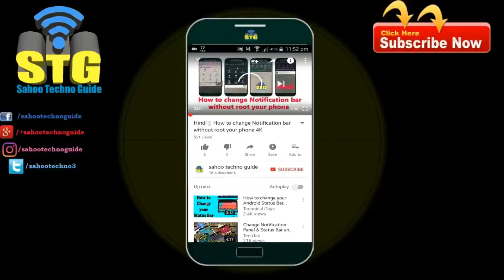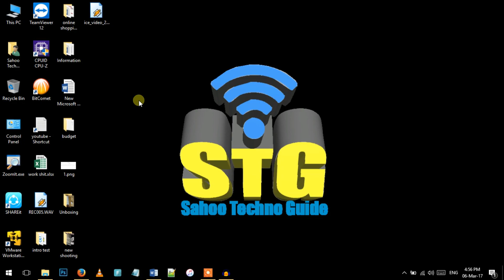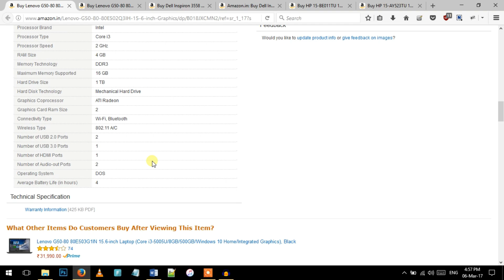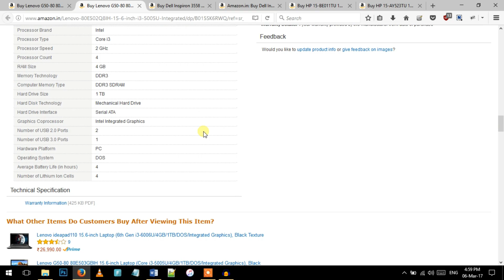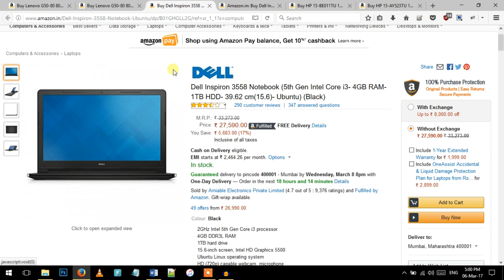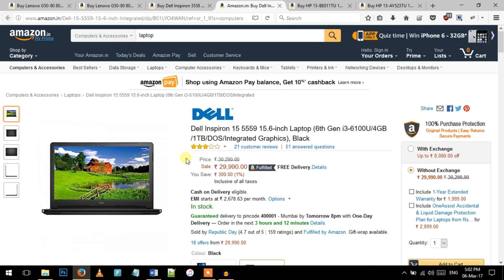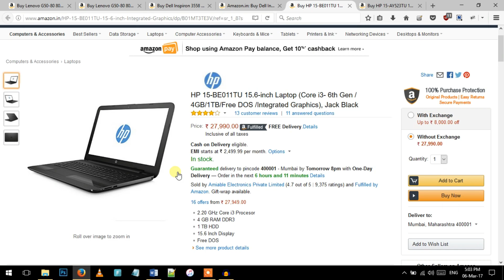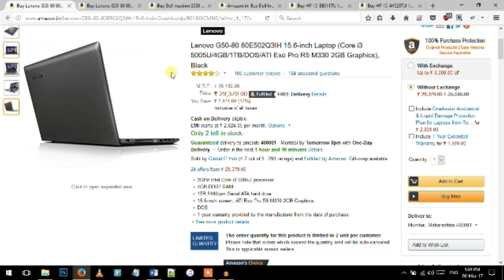Hindi || Best laptop underprice 30k.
Hindi || Best laptop under price 30k.

Hi viewers, welcome to sahoo techno guide.in this video I have guide you Best laptop underprice 30k.
lets watch.
1. Lenovo G50-80 80E502Q3IH
2. Lenovo G50-80 80E503GBIH
3. Dell Inspiron 3558 Notebook
4. Dell Inspiron 15 5559
5. HP 15-BE011TU

नमस्कार दर्शको साहु टेक्नो गाइड में आपका स्वागत हे.आजका ये विडियो में अप जन्पयेंगे ३०,००० के अन्दर अप्केलिये आछा लैपटॉप कंस रहेगा
चलिए देख्तेहे.
ନମସ୍କାର୍ ଦର୍ଶକ୍ ବନ୍ଧୁ ସାହୁ ଟେଚ୍ନୋ ଗଈଡ୍ କୁ ମୁ ଅପଣକୁ ସ୍ବଗତ୍ କରୁଚି.ଅଜିର ଏ ଭିଡିଓ ରେ ଆପଣ ଜାଣିପାରିବେ ୩୦୦୦୦ ରେ ଅପଣକ ପାଇ କୋଉ ଲାପ୍ଟୋପ୍ ଠିକରହିବ.
ଚଳାନ୍ତୁ ଦେଖିବା.